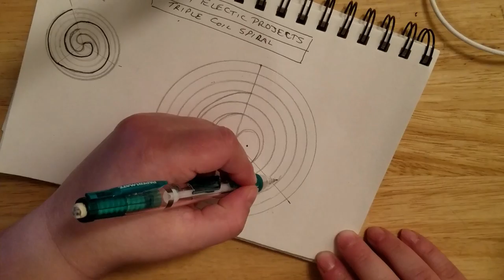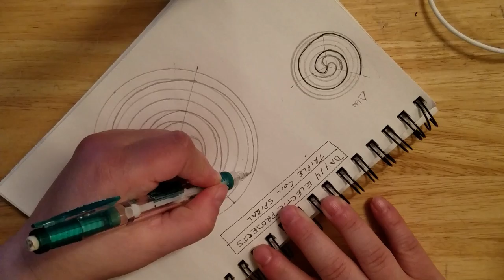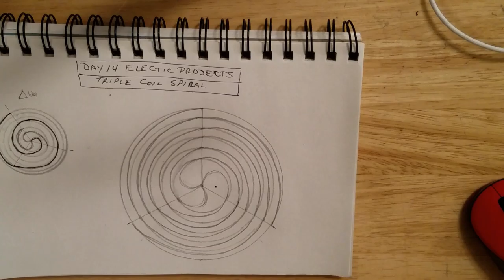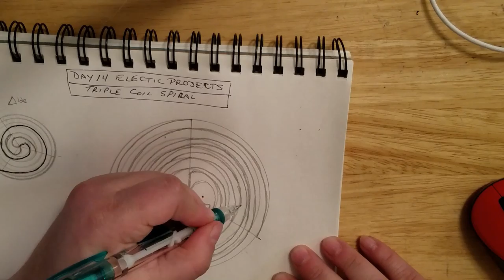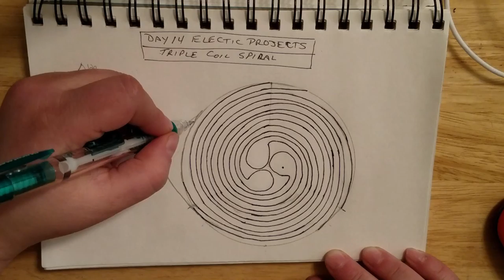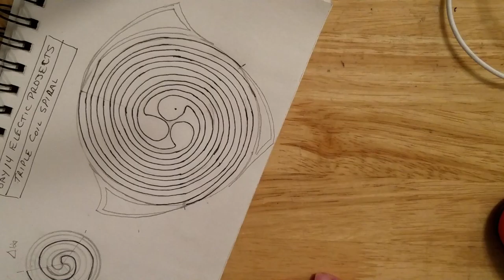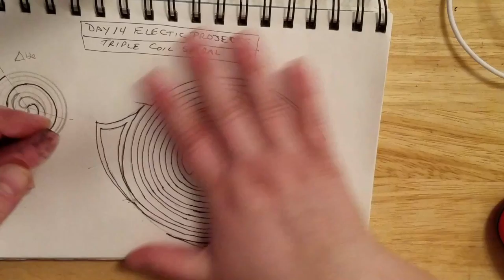Day 14 Eclectic Projects Triple Coil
On Day 14 of my 365 Day Eclectic Projects, I draw out a Celtic Triple Coil Spiral.  Triple Coil Spirals were used in many celtic drawings to represent the Holy Trinity, as were Triskeles.  Enjoy!